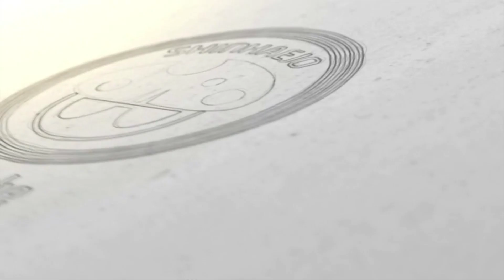서버에 딱 2개 풀렸었던! 마라벨 2기 풀셋 샀습니다 [신해조 메이플스토리]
싸게 주셔서 감사합니다 ㅜㅜ 잘 입겠습니다

깨끗한 댓글창을 만듭시다!